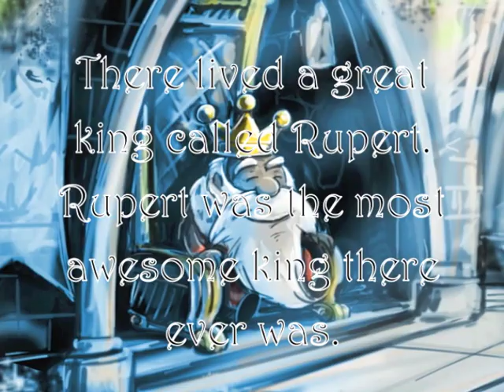King Rupert Trailer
iOs devices game King Rupert Trailer.  Available on App Store!